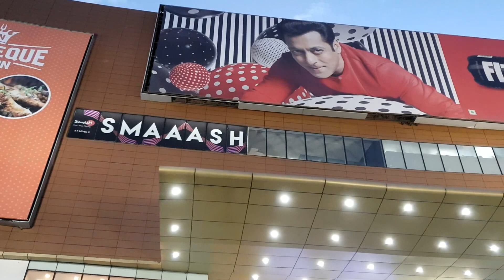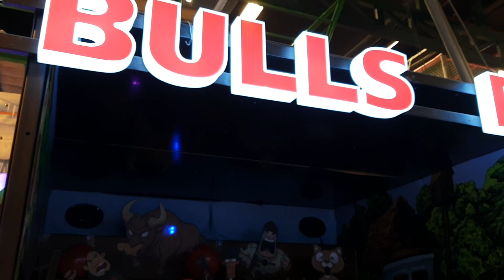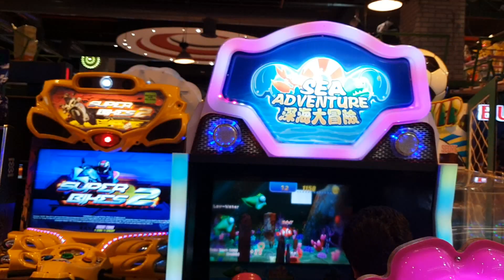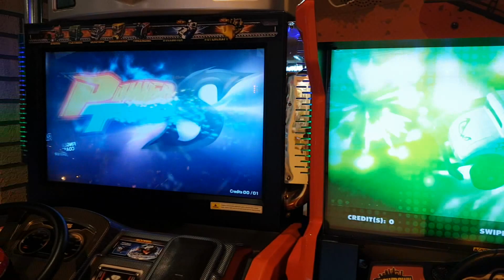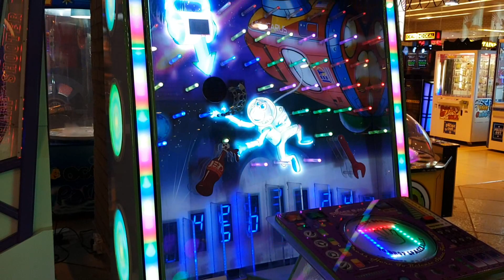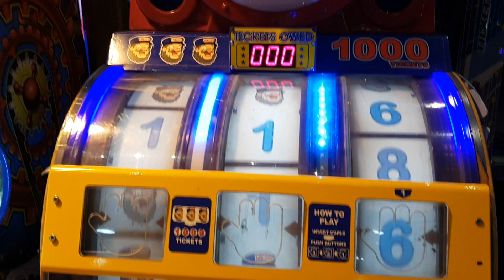SVM Fun Central Gaming Zone @ Forum Sujana Mall Hyderabad India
SVM Fun Central Gaming Zone at Forum Sujana Mall Kukatpally Hyderabad India.

The forum sujana mall is a very nice shopping as well as leisure activity destination. It has all the top shopping brands. Food court is also good.

It has good parking space. It is good for family and shopping. Stores have good collections of material. It has also got nice gaming zone for kids.